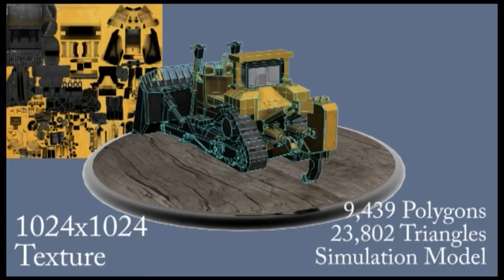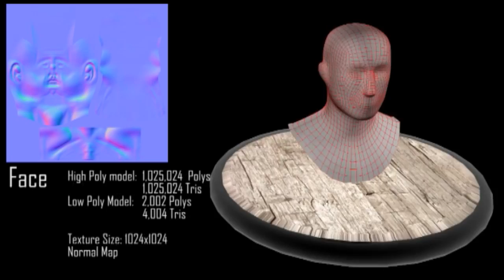Thomas Clarke Showreel 2011